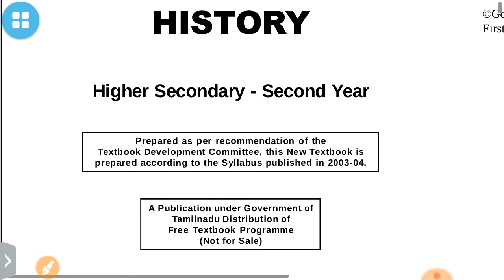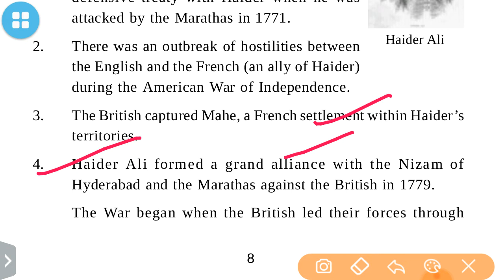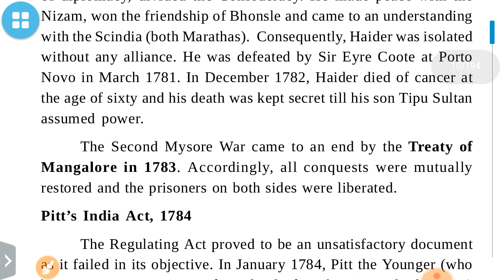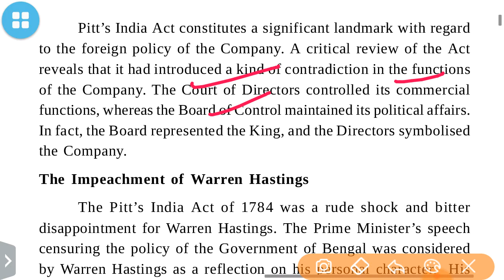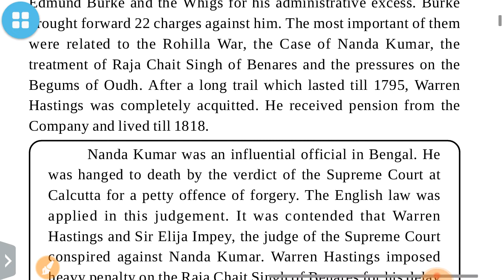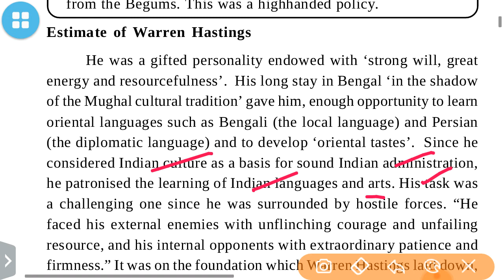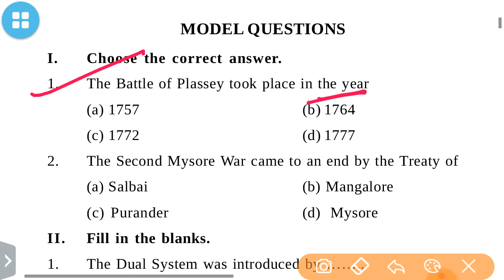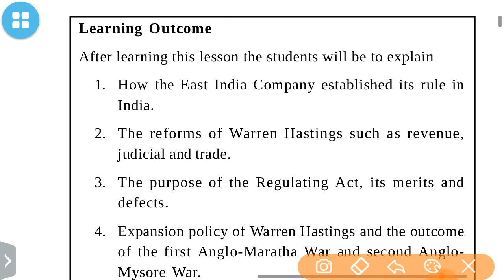TAMILNADU MODERN HISTORY TEXTBOOK LESSON 1 (PART 2):UPSC/STATE_PSC/SSC/RAILWAY/RBI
history tamilnaduhistory history class XII